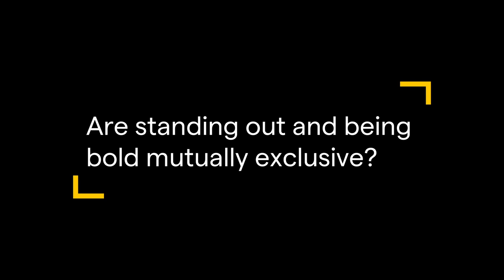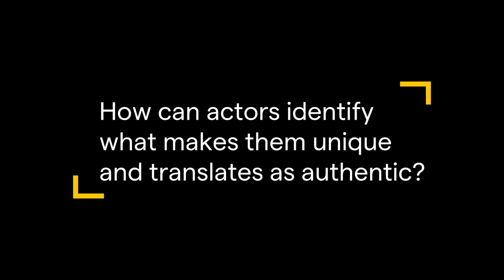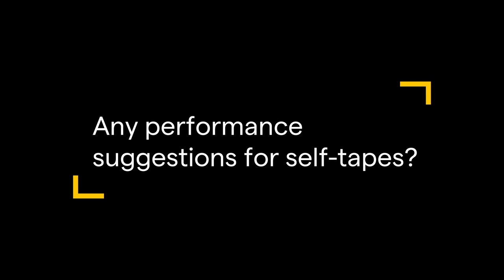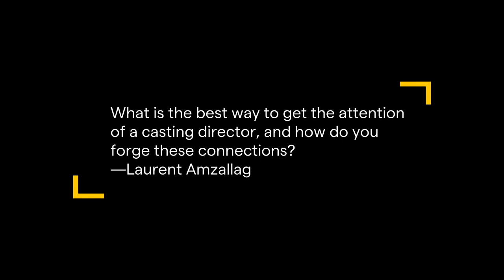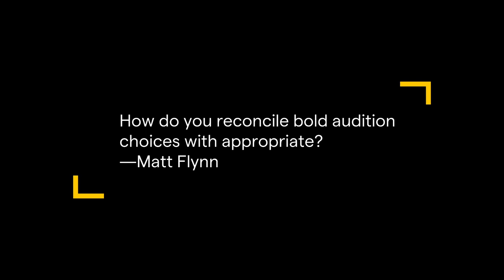How To Stand Out in Acting Auditions | Casting Director Tips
Learn proper audition technique from casting director Erica Hart in her deep-dive Audition Insider seminar on self-tapes. Her performance tips and audition feedback will help actors nail their auditions and land the roles they want.

Learn more about all of Backstage’s Watch + Learn Video Series

In addition to improving how actors approach remote acting auditions, Hart also provides insights into audition material pacing, and how to impress with your acting choices.

The Slate is Backstage’s digital and on-camera series featuring insights and direct feedback from casting directors, acting coaches, agents, actors, and creators. All conducted remotely, we’re taking you directly to industry power players through live-learning webinars with casting directors and industry pros, celebrity Instagram takeovers and Q&As, and more.

About Backstage:
For over 60 years, Backstage has served as the #1 resource for performers to find work while helping talent-seekers move their projects forward. Our 100,000+ members represent a powerful network of entertainment professionals who leverage our unlimited submissions, best-in-class casting tools, and more performance roles than any other casting service.